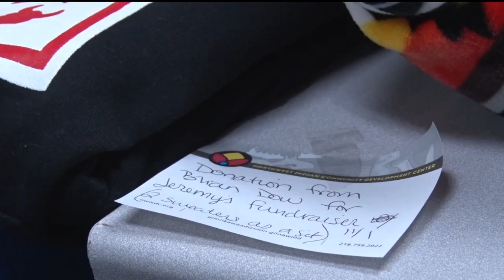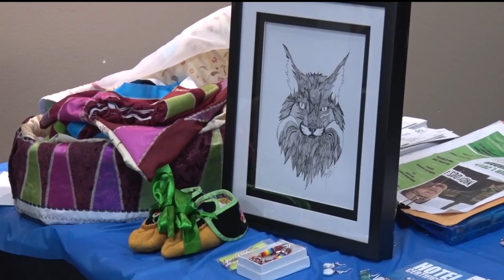Fundraiser Held On Anniversary Of Jeremy Jourdain's Disappearance